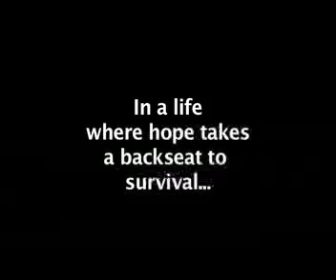Tink Trailer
Trailer from controversial documentary, "Angel in the Hood"